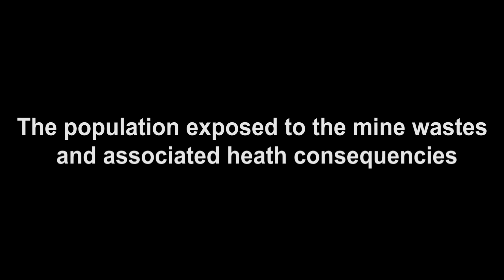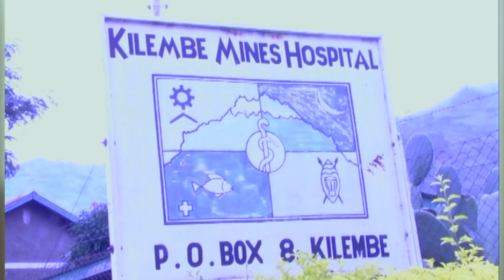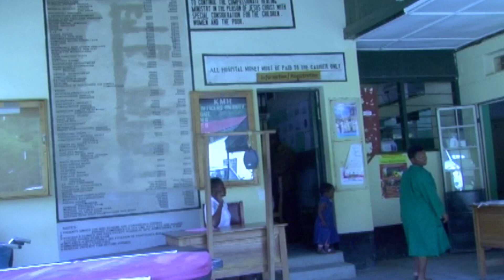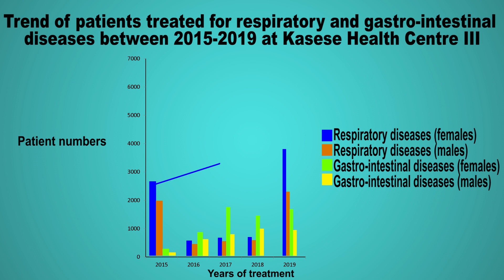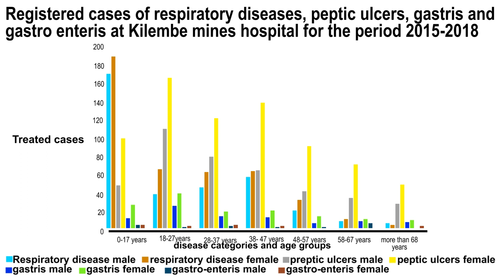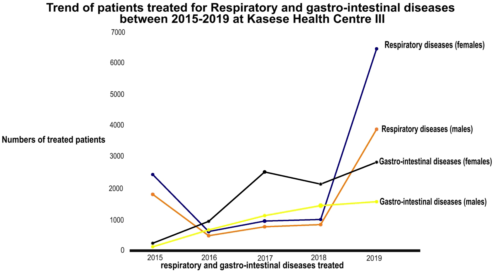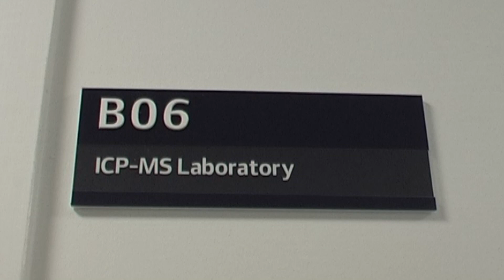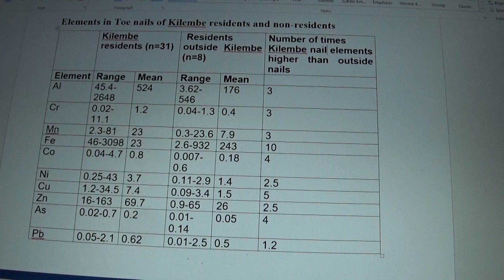Kilembe mine population exposures and health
The video explains  the extent  to  which Kilembe  residents are  exposed  to  toxic  wastes  from  past  copper  mining  activities  and  the  associated  health effects